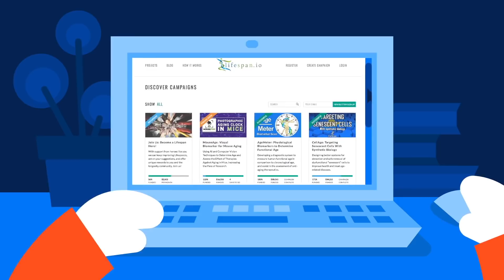P4A 2017: Lifespan.io - Curing the Diseases of Aging | Project for Awesome 2017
The Life Extension Advocacy Foundation works to fund research into the root causes of aging through the crowdfunding platform Lifespan.io, educate the public on this important issue, and build a grass roots movement in support of healthy longevity. This includes overcoming the diseases of aging such as Alzheimer’s, heart disease, and cancer.

For p4a2017 we are proud to tell you about our important mission, and to showcase members of our community who’ve shared their reasons for supporting us. Please join them in helping to extend healthy human lifespan

Together we can do this; please join us.
P4A 2017